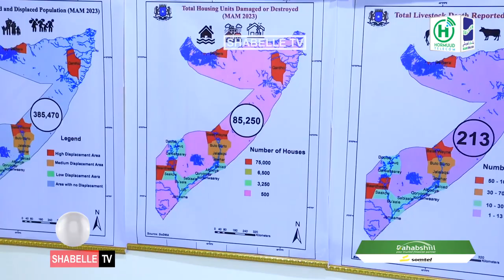Guddoomiyaha Hey'adda Maareynta Musiibooyinka oo xarunta SODMA ku qaabilay Gudddomiye aadan...